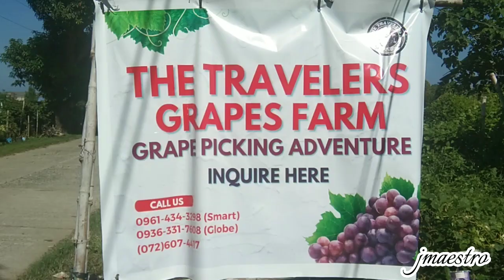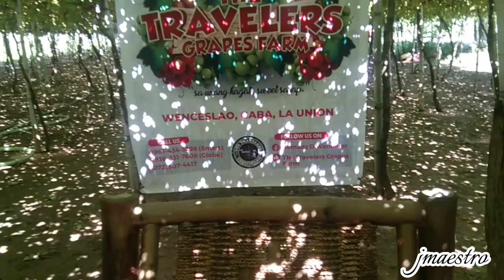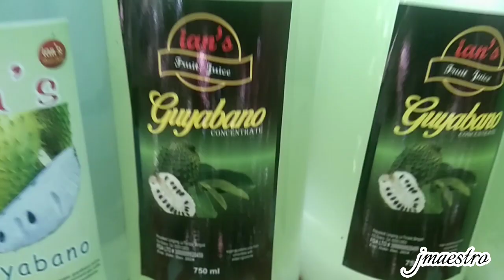milyon ang kitaan sa pagtatanim ng grapes/ ubas,